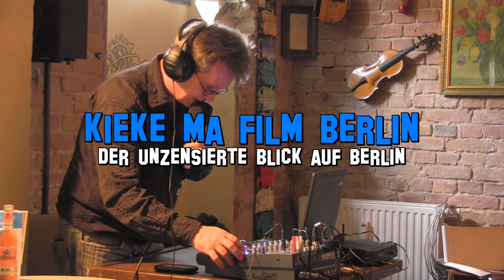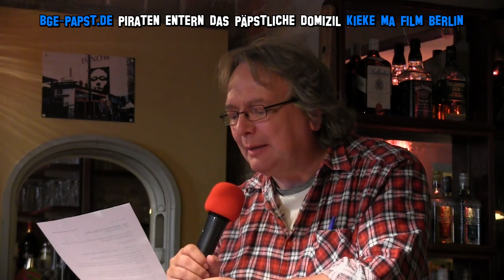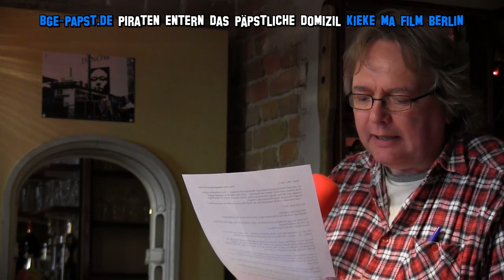Piratin Sylvia Dürwald zu Besuch beim BGE-Papst am 11. August 2013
"Parteien vor der Wahl", so könnte man die Einladung "Seiner Scheinheiligkeit", der BGE-Papst, nennen. Die Parteien haben mit ihren Vertretern vor der Bundestagwahl die Gelegenheit, sich den Hörern von rockradio.de vorzustellen. Und wer die Sendung verpasst hat, kann sie permanent hier ankieken.